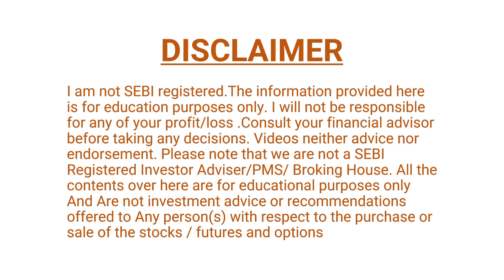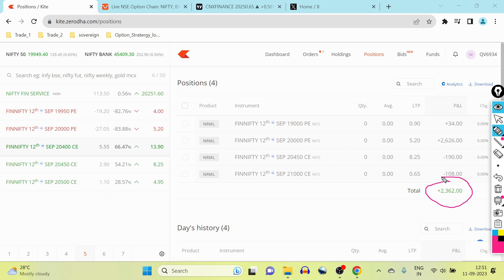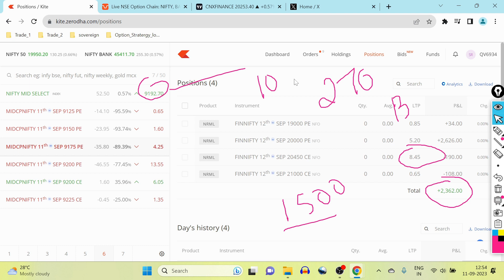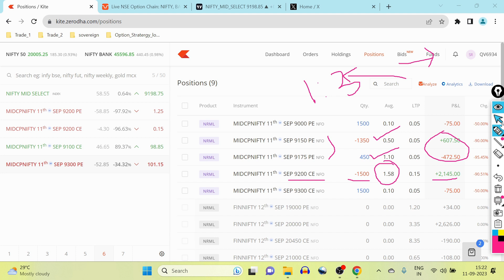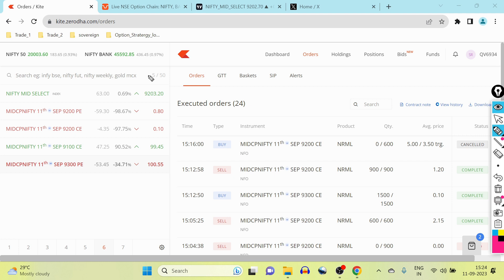4,600 /- PROFIT ಆಪ್ಷನ್ ಟ್ರೇಡಿಂಗ್ | STOCK MARKET KANNADA